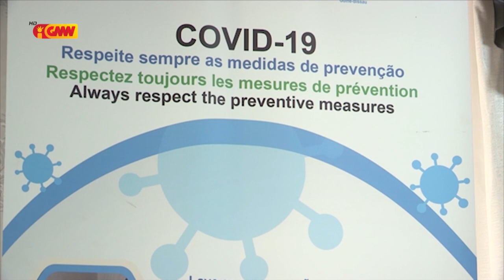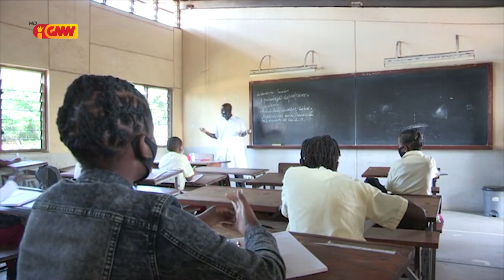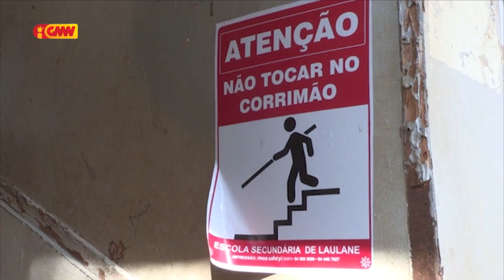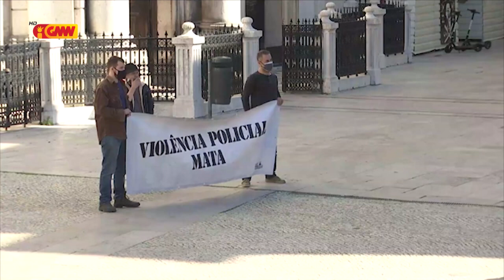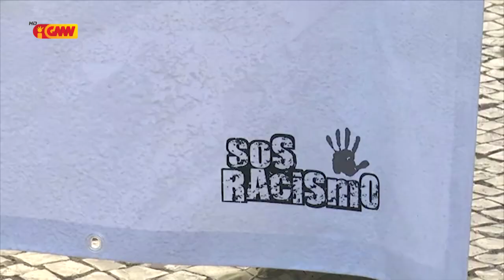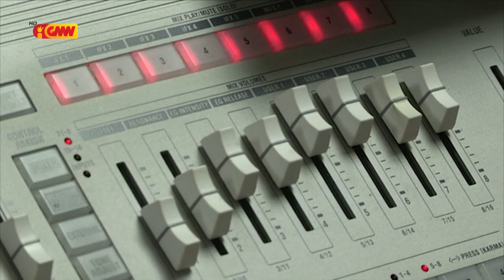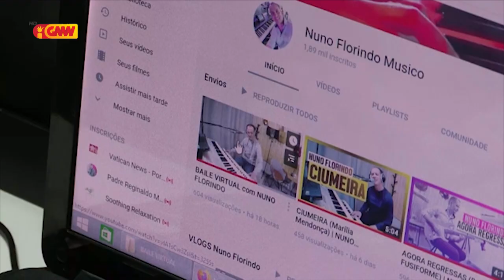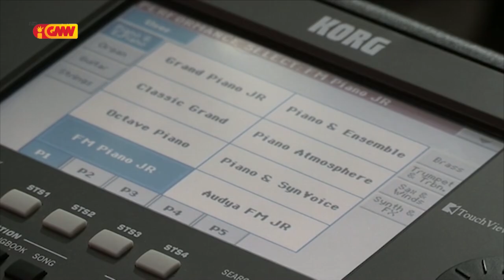CPLP na GMN edição 25 de Marsu 2021